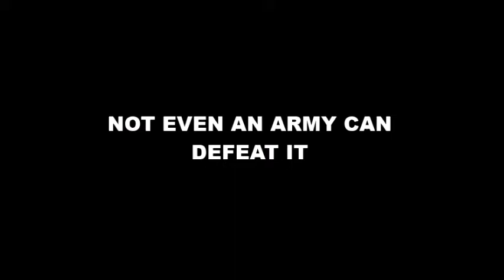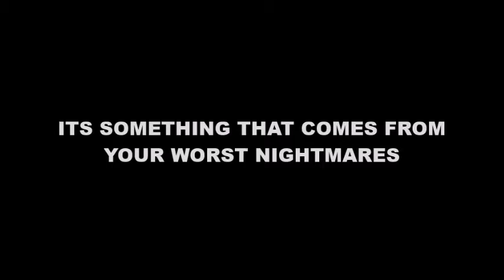Dogzilla Trailer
I was just having some fun movie making time this summer and decided to make my own Dogzilla trailer. (Dogzilla is not a real movie and it is not coming out) I used my brothers toys for this, it is not really awesome looking, I know, it was just for fun. :)

This is MY original video.